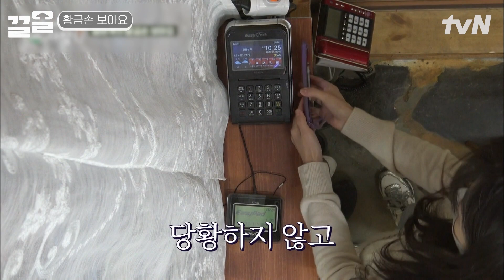토끼가 알바해도 되나묘? 계묘년 맞이 인간 토끼 조보아🐰 알바 요정의 등장이묘 | 어쩌다사장